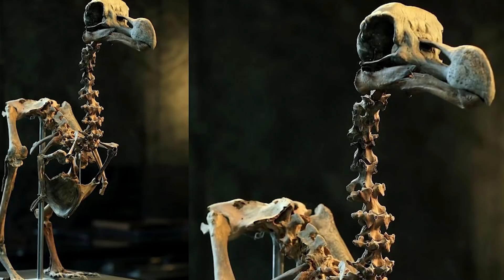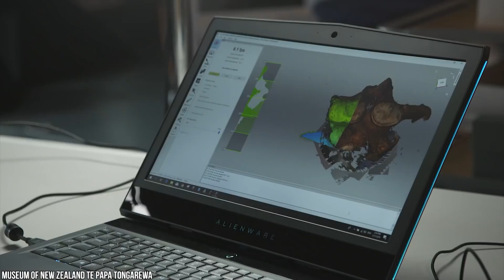15 Extinct Animals Scientists Are Going To Revive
Genomic technology is a thing! This means that scientists have the goods to reconstitute thegenomes of a vanished species in a living form. It’s called ‘de-extinction’. Not so much a zombieversion of a lost species, but a real, breathing, thriving specimen, using genetic material frompreserved   specimens   and   archaeological   artifacts.   Some   extinct   species   may   actually   berevivable. From Tasmanian Tigers to Saber Tooth Tigers. From Dodo birds to white dolphins.Ever seen a frog give birth through its mouth? You’re about to! Thank you, science! This is 15 Extinct Animals Scientists Are Going To Revive